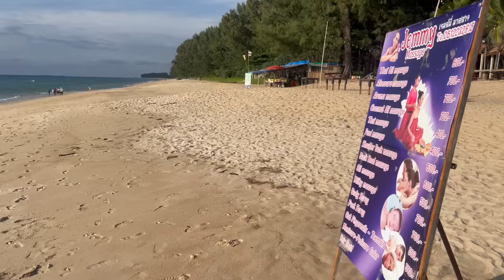[ASMR] MILKY THAI MASSAGE to Restore, Soothe and Relax!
[ASMR] Milky Massage

🎥NEED MORE CONTENT FROM THE HOLISTIC EXPERIENCE? Join our UNCUT MEMBERSHIP and go behind the scenes with daily vlogs, unseen videos, and AD-FREE massages.

✅ Jemmy Massage
💆🏼‍♀️ Type of massage: Milky massage
💰Price: (700THB) = 19.63 USD
⏳60 Minutes
🥰Masseuse name: Miss Tang (แตง)

Our Travel Channel: @theholistictrainer
Sai's Cooking Channel:    @ItsMeSai

Timestamps
0:00 - Intro
0:38 - Washing Feet
1:43 - Massage Starts
4:28 - Milky Back Massage
16:47 - Milky Left Leg Massage
24:45 - Milky Right Leg Massage
32:10 - Right Thigh massage
41:15 - Left Thigh Massage
48:30 - Arm/Hand Massage
34:43 - Neck Massage
1:00:14 - Head Massage
1:05:39 - Fresh coconut
1:06:23 - Sunset Outro